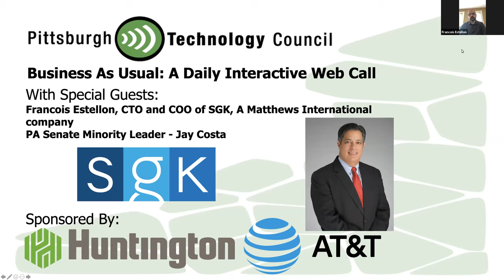Business as Usual: Featuring Sen Jay Costa and SGK's Francois Estellon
This Business as Usual interactive daily web call series features Jay Costa, PA Senate Minority Leader, and Francois Estellon, CTO and COO of SGK -- a Matthews Division. Costa will detail the latest state resources available to help businesses and entrepreneurs navigate COVID-19 economic fall out. Estellon will provide a global perspective of how SGK is responding to the pandemic.

We are partnering with Huntington Bank and AT&T to provide our members and community with best practices, up-to-date information and insight. This series is designed to give you access to Pittsburgh’s leading entrepreneurs, government officials and other executives from our region’s manufacturing, life sciences and technology communities.